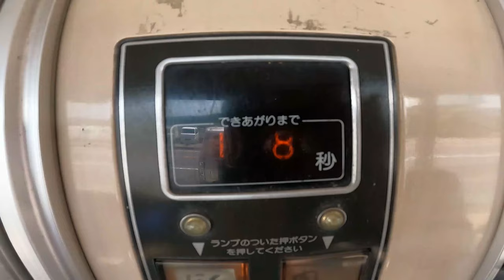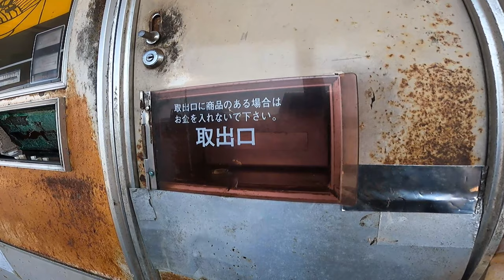自販機コーナーオアシスでうどん、ラーメン、そば（島根県益田市）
島根県益田市の名所、花ヶ瀬のレトロ自販機。いつも多くのお客さんでにぎわっています。前回のレトロ自販機動画を家族で見たら、「食べたい！」と。みんなで行くことにしました。
ラーメン、天ぷらうどん、肉そば、どれも350円とは思えないクオリティです。